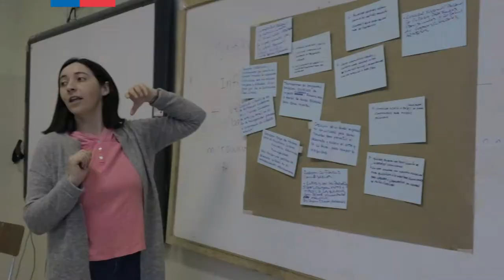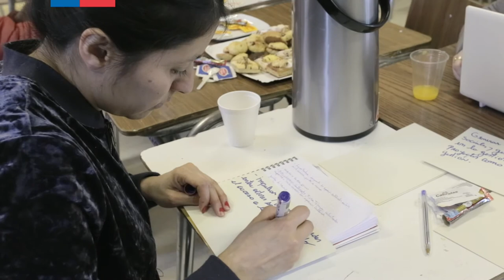CONVENCIÓN REGIONAL DE CULTURA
Artistas, gestores culturales, representantes de pueblos originarios e instituciones, y ciudadanía en general, participaron en la construcción colectiva de la política regional de Cultura para Magallanes.